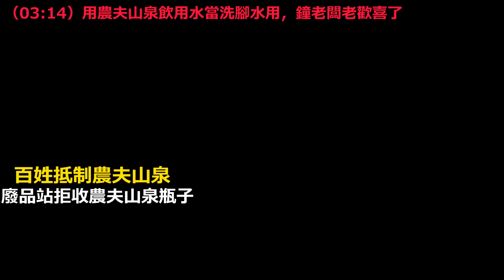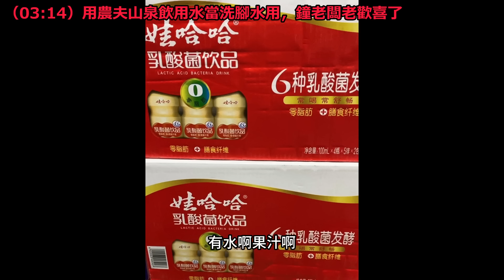農夫山泉遭離奇抵制，全民野性購買娃哈哈2天銷量暴漲500%，送宗公主當上首富，娃哈哈各省庫存告急，農夫山泉被用作洗腳水#鐘睒睒#中國外籍首富#跟風消費#中國新首富#宗慶後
（00:45）廢品站拒絕收農夫山泉瓶子
（03:14）用農夫山泉飲用水當洗腳水用，鐘老闆老歡喜了
（03:53）公司飲用水全都改用娃哈哈飲用水，農夫山泉涼涼
（06:25）網民透露中國首富第一第二桶金都是靠騙來